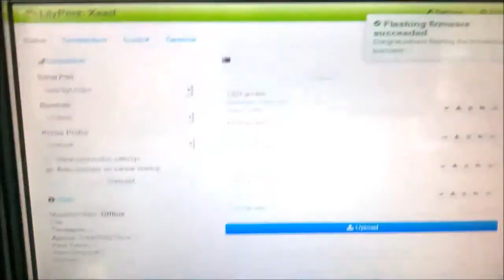Xeed Flash Firmware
This video is used as a visual tool for a Leapfrog 3D Printers solution article: How to Flash the Latest Firmware for your Xeed 2015 3D Printer.